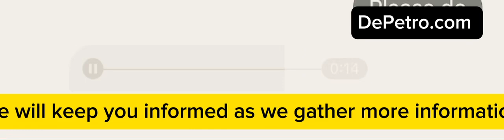Message from principal of East Providence high school Monday December11, 2023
Message from East Providence